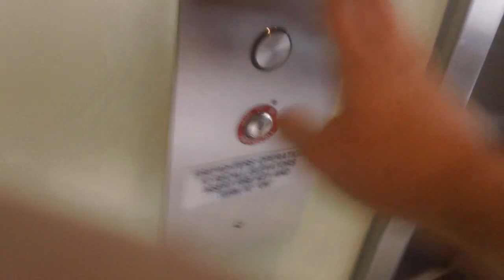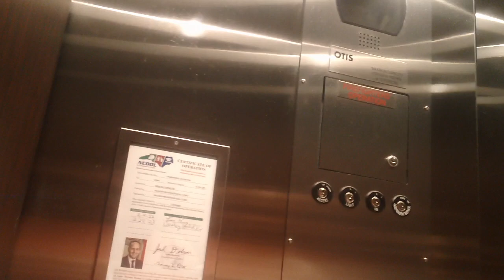Otis Series 5 Elevator At Raleigh Neurological Clinic, Raleigh NC 2023 Take